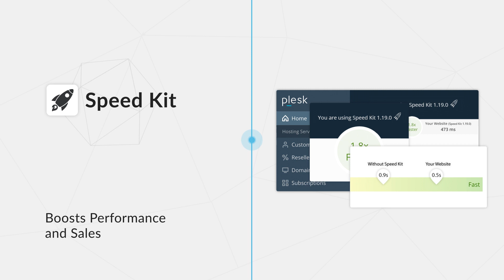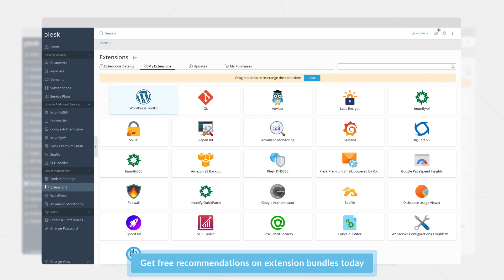Top 5 Plesk Extensions for Plesk Partners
Did you know that the Plesk Extensions packed in our Catalog are one of our biggest Partner Benefits? You can use them to tune your VPS, Cloud or infrastructure service and build unique offers for your customers. Extensions you just plug and play: SpeedKit, WordPress Toolkit, ImunifyAV, Plesk Premium Email, and KernelCare.